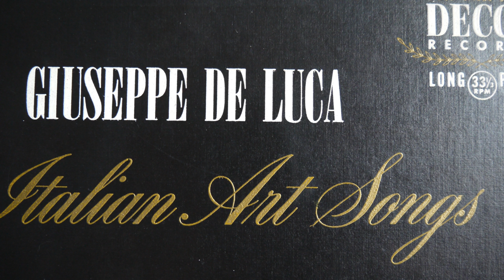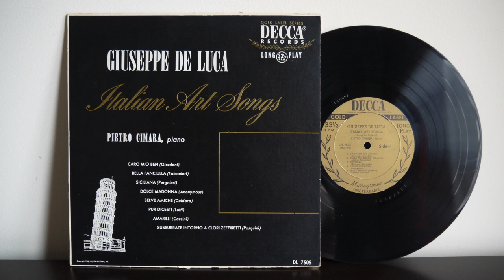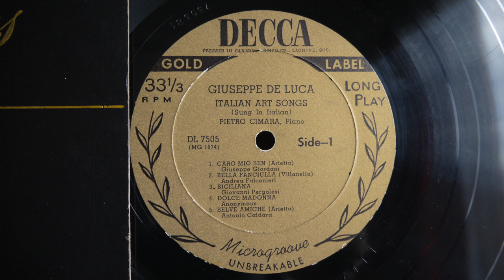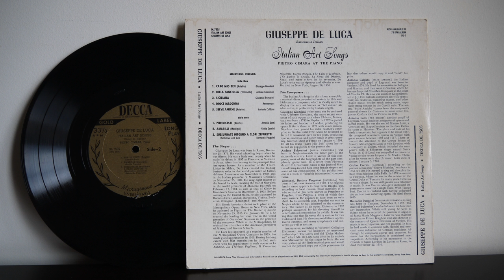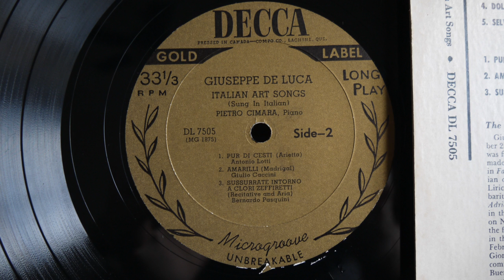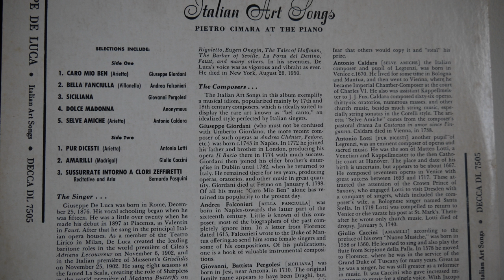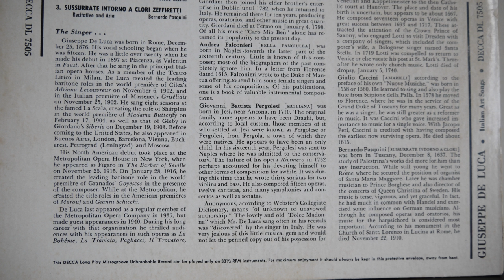ITALIAN ART SONGS – GIUSEPPE DE LUCA (195?) Decca Gold Label DL 7505